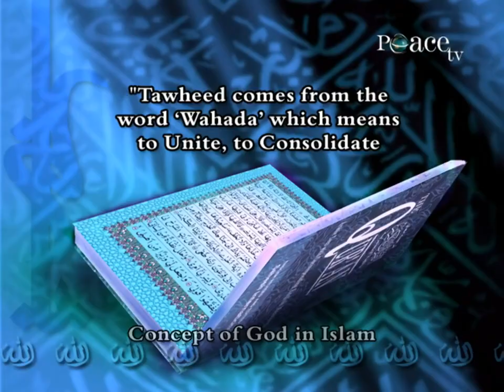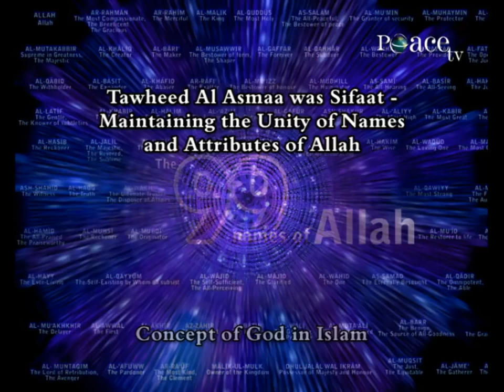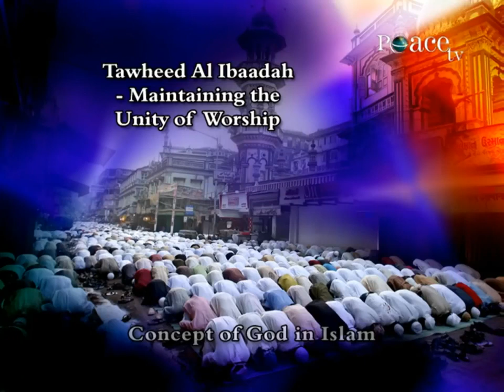What is Tawheed? - Dr. Zakir Naik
Dr. Zakir Naik explained the definition and meaning of Tawheed.